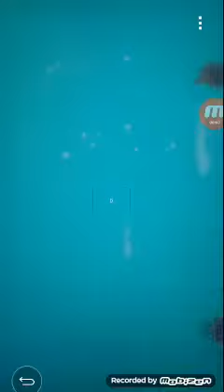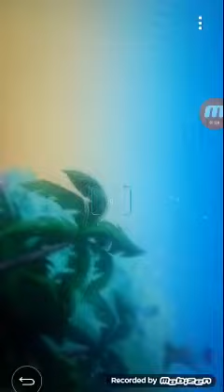Jake and The Neverland Pirates (I CAN FLY)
Jake and the Neverland Pirates